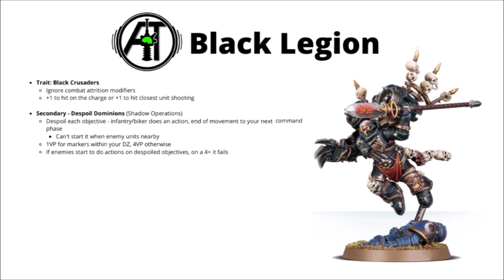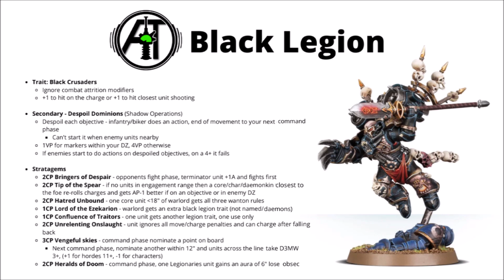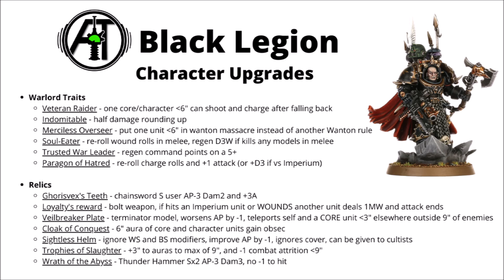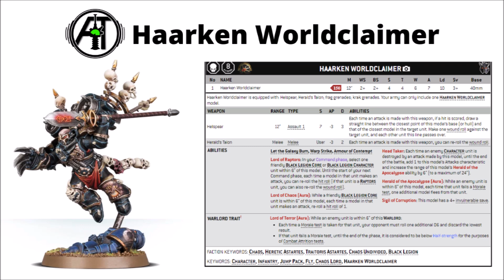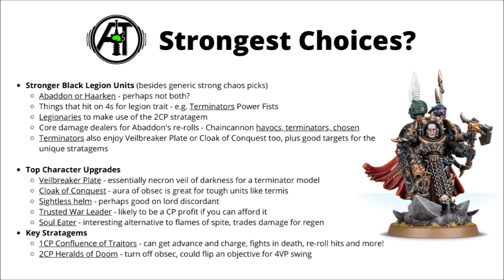Black Legion - an Army Overview in Warhammer 40K - Chaos Space Marines Tactics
Let's talk about Horus' legion in the forty first millennium...

0:00 Intro
1:00 Legion Trait
2:07 Secondary
3:01 Stratagems
7:17 Warlord traits
9:15 Relics
11:48 Abaddon
13:42 Haarken
14:42 Strongest Choices?
17:13 One Strong List